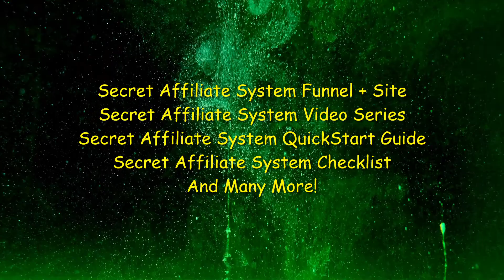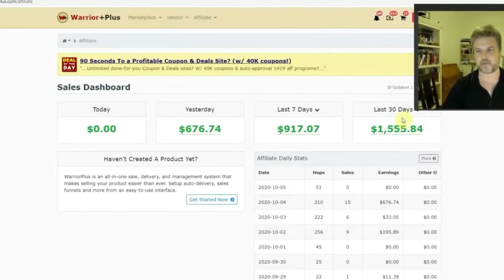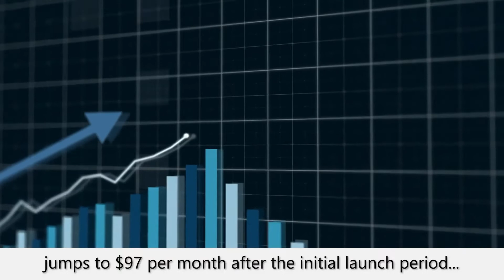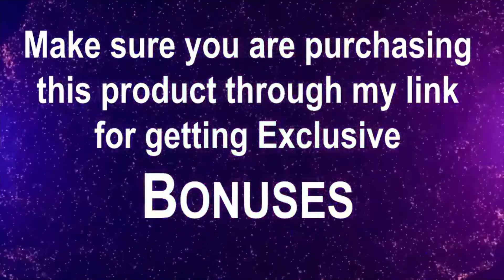Secret Affiliate System Review, Bonuses, Demo: DFY Passive Recurring Income System Makes $30K/Month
Get Secret Affiliate System with My EXCLUSIVE Bonuses

10 FREE Bonuses $3,907:
Bonus #1: Funnel + Site
Bonus #2: Video Series
Bonus #3: QuickStart Guide PDF
Bonus #4: Checklist
Bonus #5: Email Swipe File (300+ Emails)
Bonus #6: 100% FREE Autoresponder
Bonus #7: 100% FREE Traffic System
Bonus #8: $30K Monthly Commissions Case Study
Bonus #9: LIVE Orientation Masterclass
Bonus #10: Secret Affiliate Community Group

Secret Affiliate System:
THIS NEW PROFIT SYSTEM WORKS WORLDWIDE & ON ALL DEVICES.
For Anyone Who Wants To Clone Our $30,000+ Per Month Passive Automated Recurring Affiliate Commission System...WITHOUT Funnels, Sending Emails Or Doing Anything Technical.
Push Button System Lets You Clone Our Done-For-You Passive Recurring Income System That Makes Us $30,000 Per Month.
• Secret Affiliate System App
• Secret Affiliate System Funnel + Site
• Secret Affiliate System Video Series
• Secret Affiliate System QuickStart Guide PDF
• Secret Affiliate System Checklist
• Email Swipe File (300+ Emails)
• 100% FREE Autoresponder
• 100% FREE Traffic System
• $30K Monthly Commissions Case Study
• LIVE Orientation Masterclass
• Secret Affiliate Community Group
Use Our Unique System That Stuffs Passive Income Into Our Accounts Every Month Without Sending Emails, Creating Funnels, Using Social Media, TikTok, YouTube, Amazon Or Crypto. I'm Currently Using This System To Earn $30,000+ Per Month.
Done-For-You Automated System Designed To Earn Recurring Commissions.